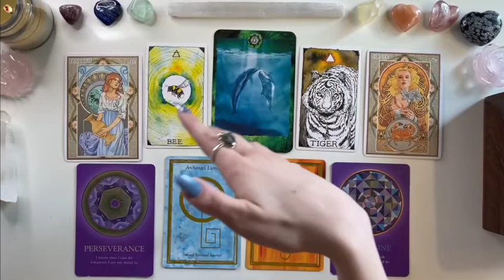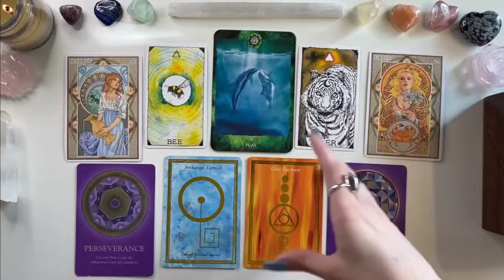TAURUS😵‍💫YOU WON'T BELIEVE WHO'S COMING 😲💝UNEXPECTED ARRIVAL OF SOMEONE SPECIAL🤩JANUARY 2024🎆TAROT